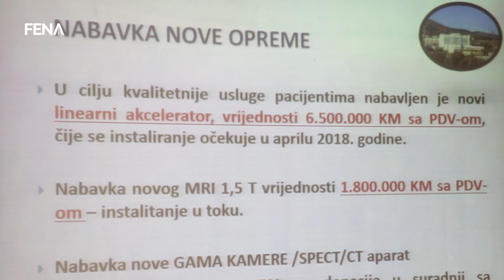KCUS - Racionalizacijom poslovanja do pozitivnih rezultata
SARAJEVO, 3. maja (FENA) - Klinički centar Univerziteta Sarajevo je racionalizacijom poslovanja, kontrolom utroška materijalnih sredstava, nabavke opreme, ostvario pozitivne rezultate u 2017.godini. Ostvarene su uštede na godišnjem nivou kao i otplaćen veliki postotak starih obaveza.